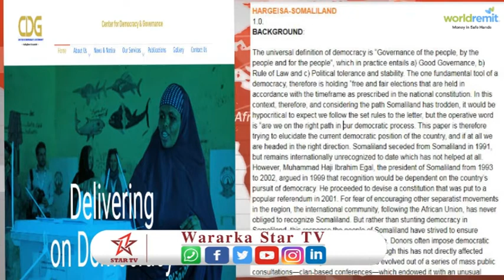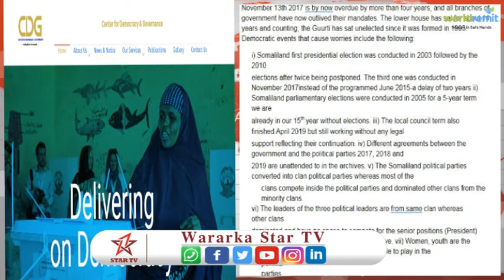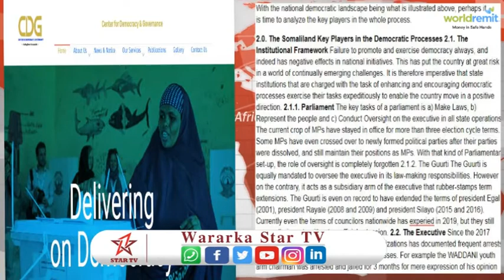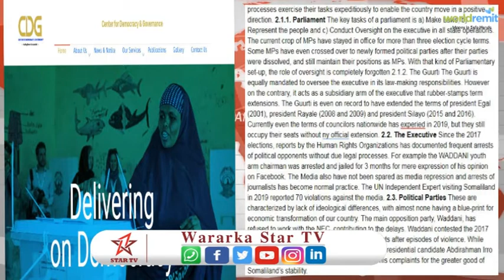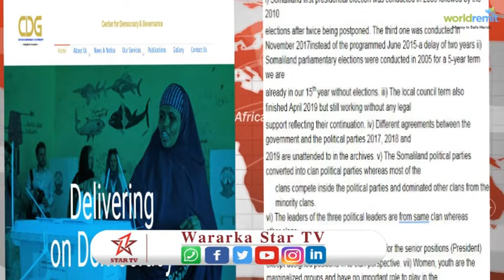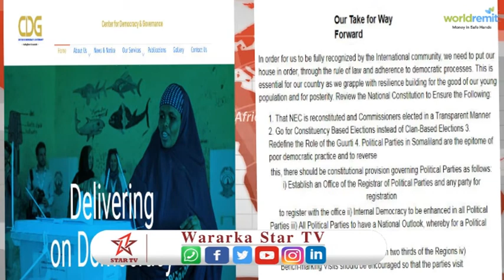Xarunta dimuraadiyda iyo maamul wanaaga Somaliland xaalada siyaasaseed ee wakhti xaadirkan